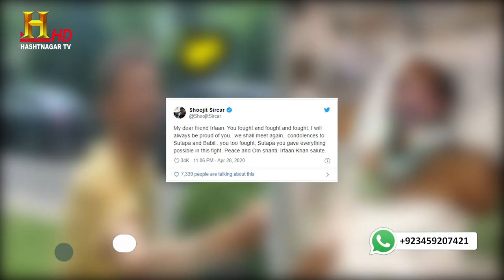Actor Irfan Khan Dies Strugling with Cancer